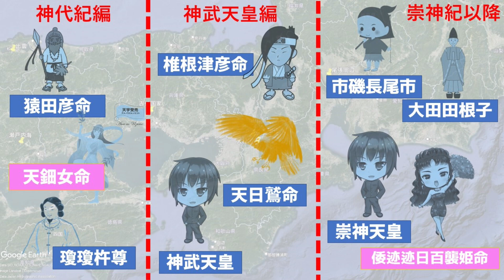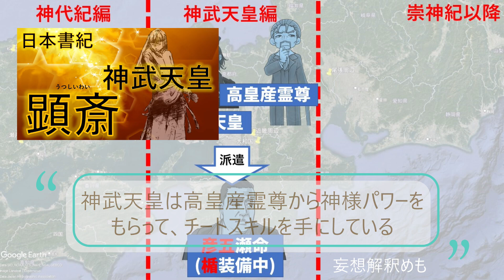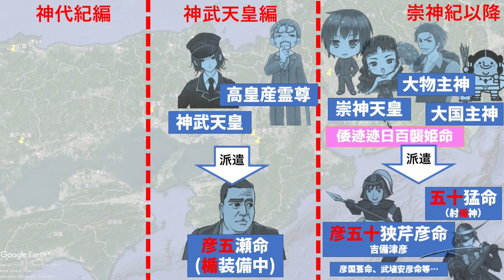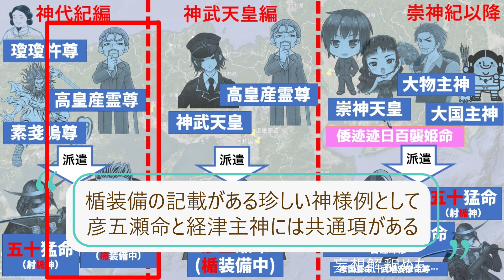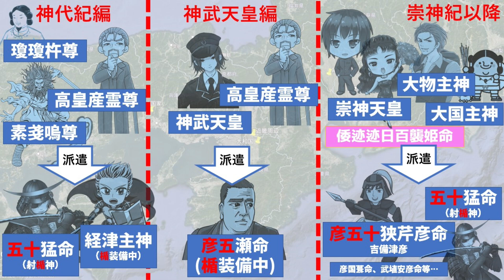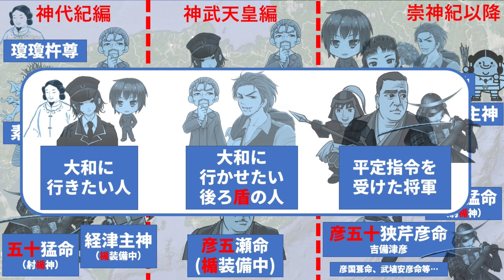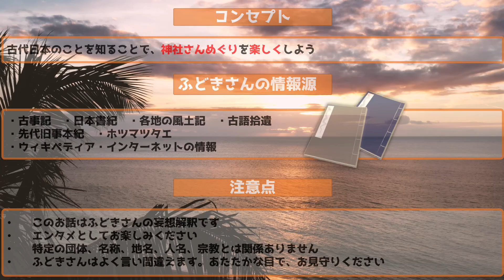【古代史観考ver1.1】⛩️✨神武東征に黒幕が...😨神武天皇のお兄さんの彦五瀬命を妄想解釈したら、神武東征の裏事情がうっすらと見えてきました...😖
古代日本考察です😆
神武東征に黒幕が...😨
神武天皇のお兄さんの彦五瀬命を妄想解釈したら、
神武東征の裏事情がうっすらと見えてきました...😖

【参考資料】
日前神宮・國懸神宮